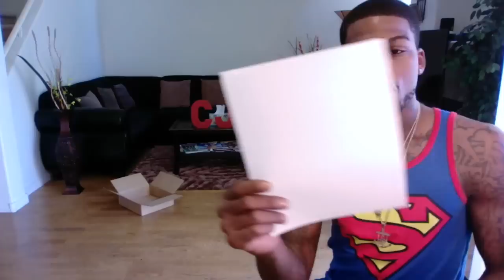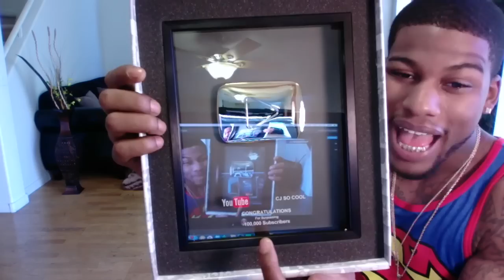Cj Unboxes Silver Play Button Award